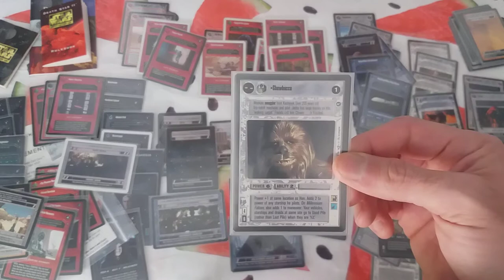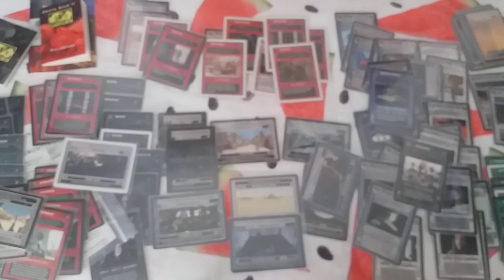Como jugar - Star Wars CCG - Reglas Báscias V4.0 - ¿Qué es Presencia?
Hola!

En el os contaré que es la presencia en este juego.

Disfrutén!! ^_^

Gracias!